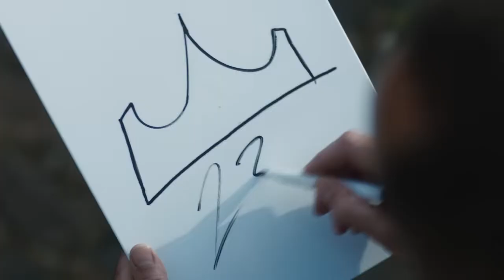LEBRON e HAALAND spot Beats Studio Pro Sub Ita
NOVITA: da oggi puoi ABBONARTI al nostro CANALE e supportare NBAPassion.com!  Come si fa? Sotto a ogni video, clicca su "Abbonati" e scegli tra: Real Fan NBA, NBA enthusiastic fan e NBAPassion Contributor!

Perché abbonarsi? Badge fedeltà personalizzato nei commenti e chat, sblocca le emoji personalizzate e risposta PRIORITARIA ai tuoi commenti durante le dirette e in ogni video!